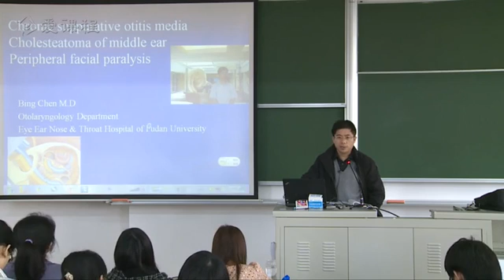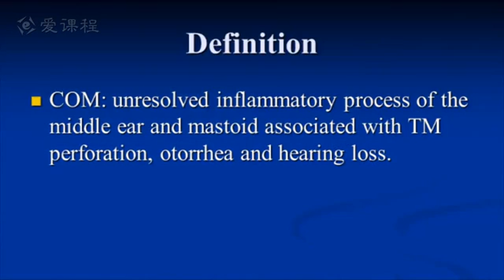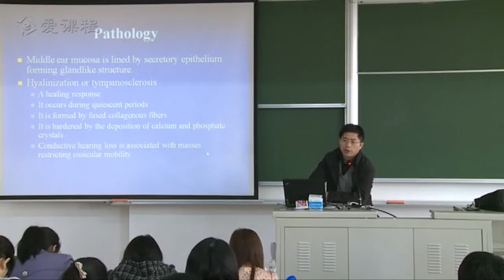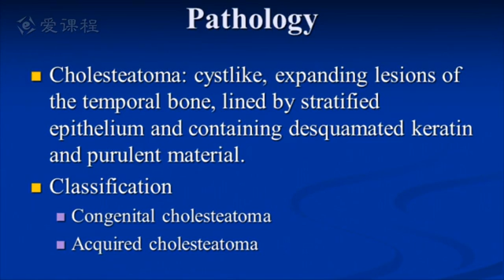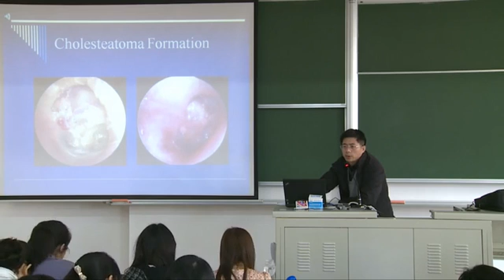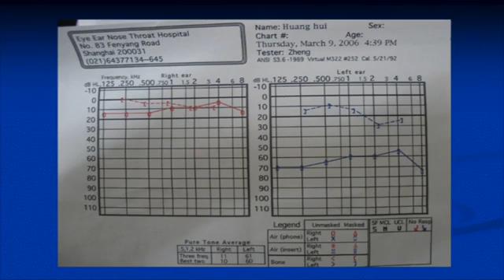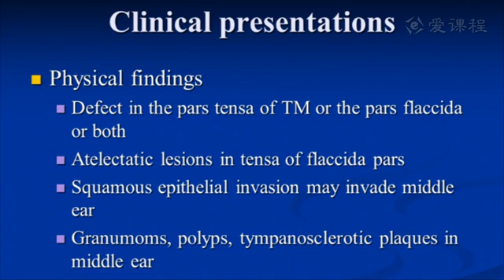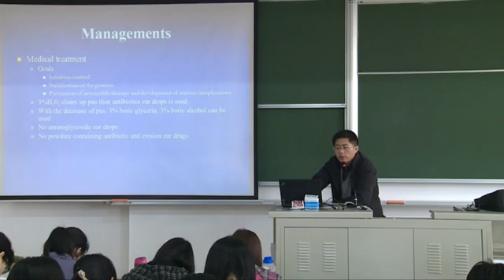23 教学录像 第二十六讲 复旦大学 耳鼻咽喉科学